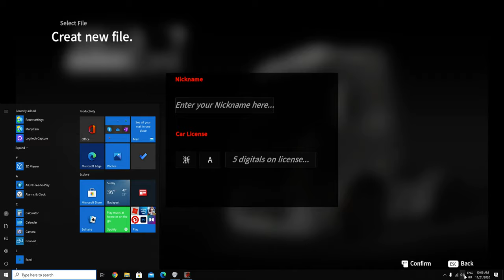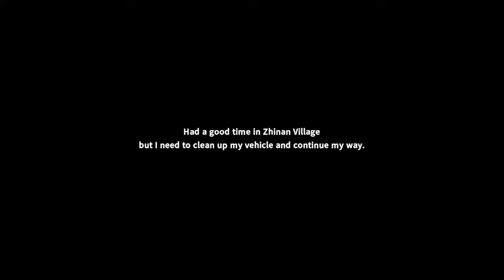ets2_verő_.exe (avagy a kínai ETS 2 )